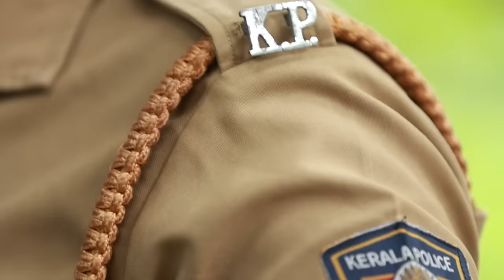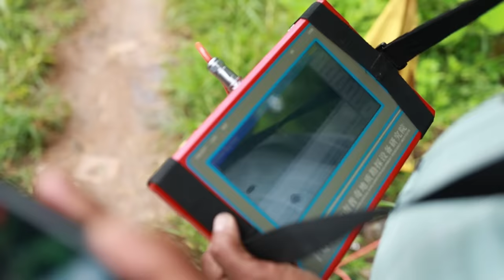Giving Water Source to a Poor Village Family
B-Tech Failed / Discontinued?
18 years of experience | 8000+ success stories
EduAcharya is India's No.1 B-Tech & Degree credit transfer institution.  Our registered office is at Kaloor, Cochin. B-Tech പരാജിതരാണോ? B-Tech Credit Transfer ചെയ്ത് തുടർ പഠനത്തിലൂടെ B-Tech Course പൂർത്തിയാകാൻ അവസരം.